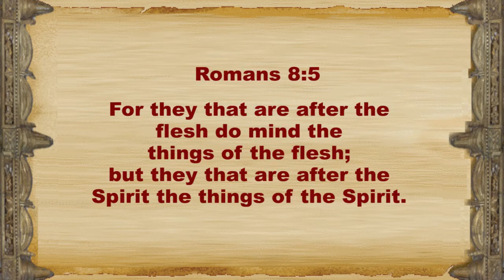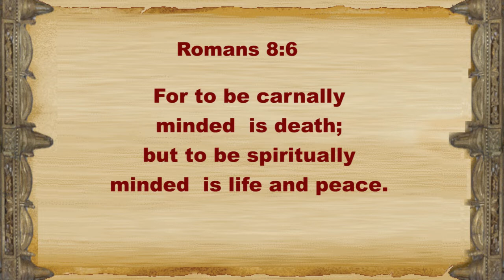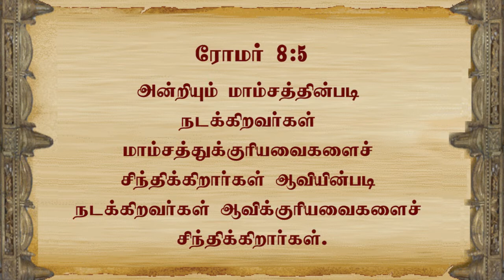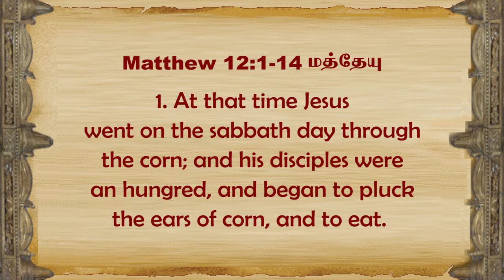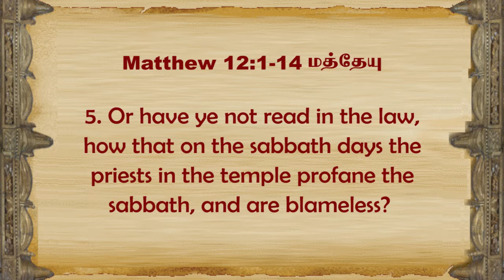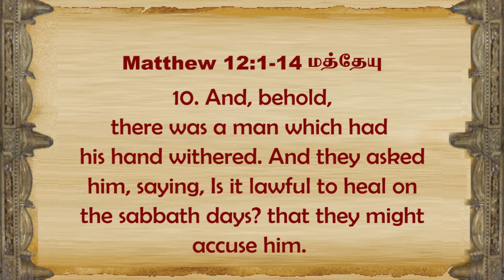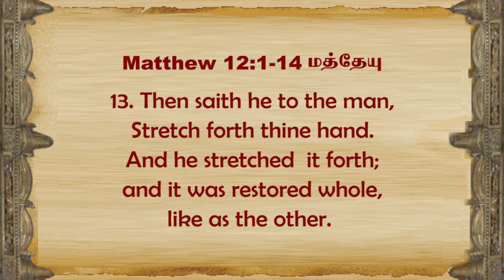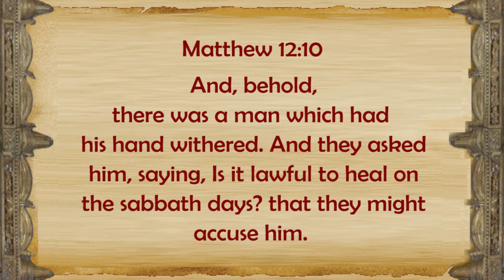Marks of a Spiritual Man - 8 - 3 - 2020